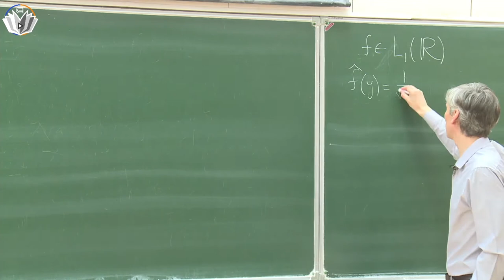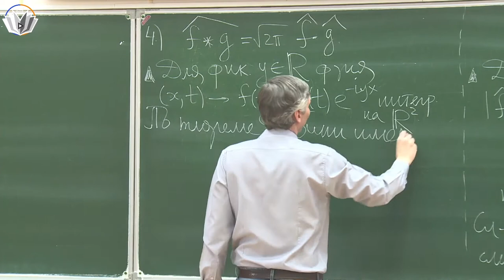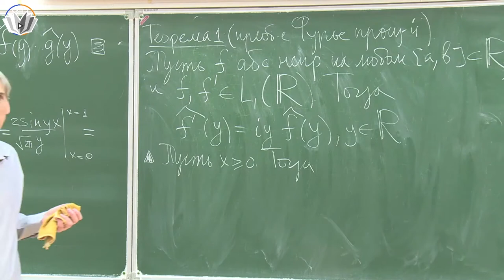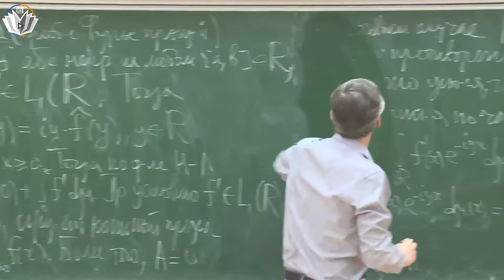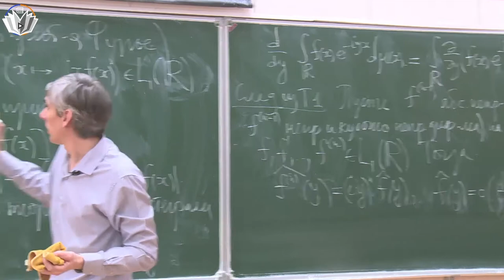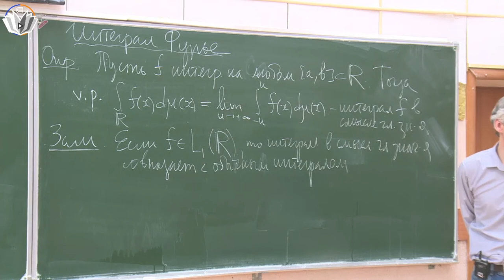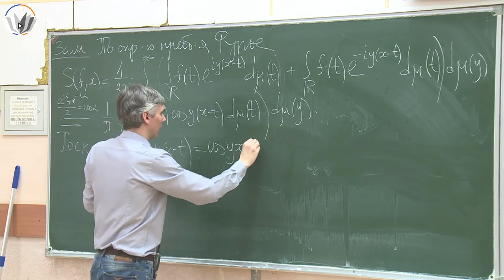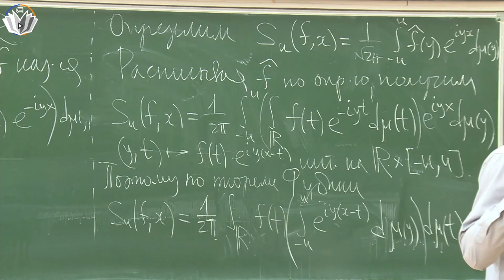Гармонический анализ 15. Свойства преобразования Фурье. Интеграл Фурье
00:00:00 - Третье свойство преобразования Фурье
00:08:39 - Четвёртое свойство преобразования Фурье
00:20:40 - Теорема 1 (преобразование Фурье производной)
00:32:38 - Теорема 2 (производная преобразования Фурье)
00:39:37 - Следствия из теоремы 1
00:51:09 - Интеграл Фурье

Лектор: Редкозубов Вадим Витальевич